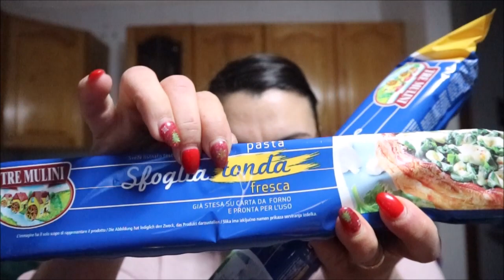NON CONSIGLIO MACCHINETTA FROG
instagram house lucky